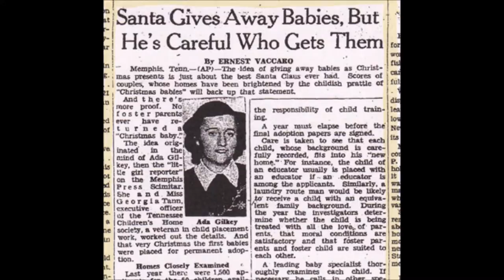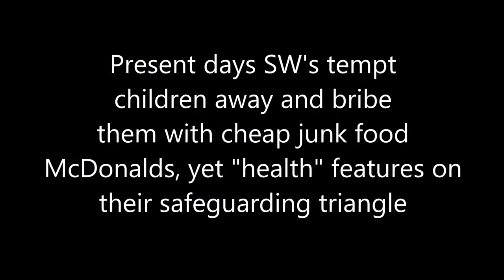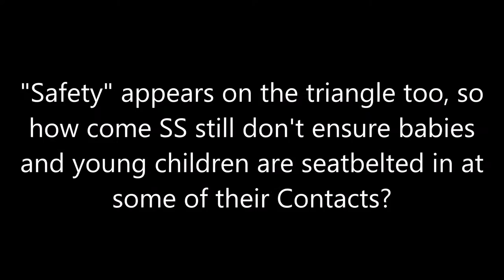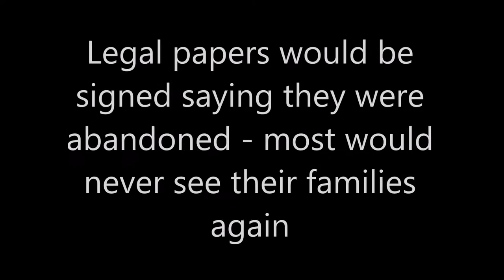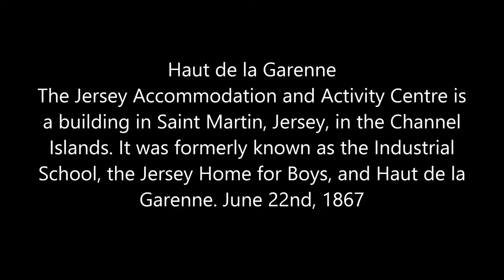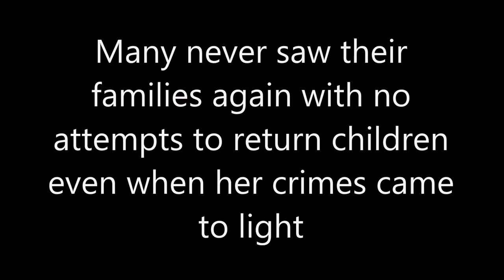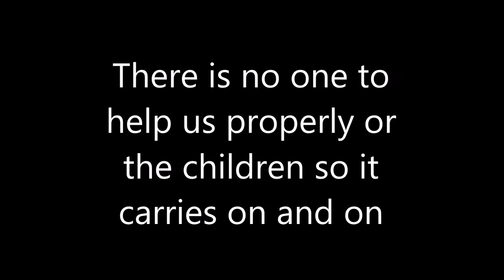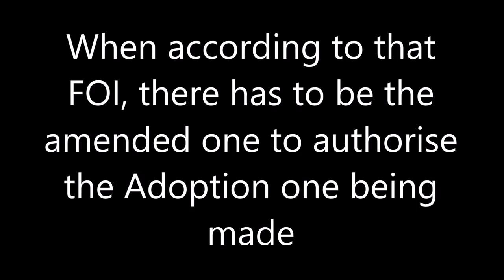Similarities with Georgia Tann & Social Services UK Now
I could not help notice how similar Social Services operate compared to Georgia Tann. Only someone with no heart could operate as cruelly as Georgina Tann did. I believe only a handful of SW's are genuine and there are ones who pretend to be. You can also read accounts of grown up Adoptees who did somehow survive through this if you google her name. Also some minimal information relating to birth certificates, amended birth certificates where 'Adoption' is annotated in and Adoption birth certificates where i have also asked further for advice given i believe my child's one certificate may well not have been correctly 'Authorised.' See video for more details. Thanks xx